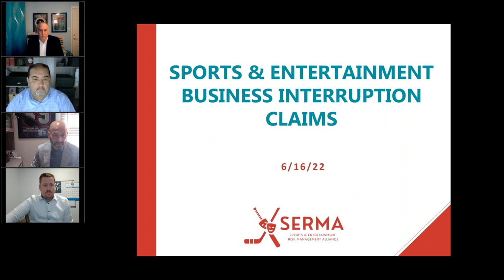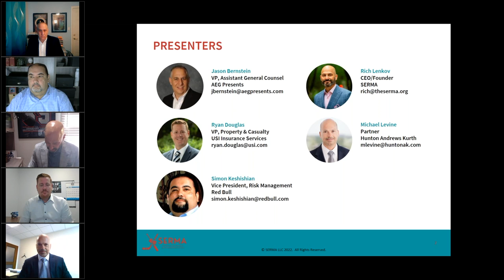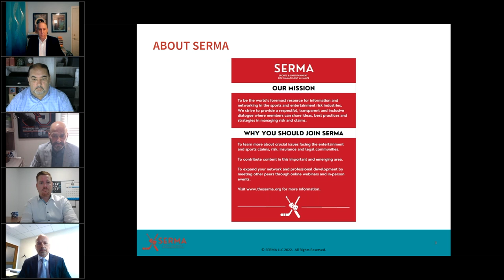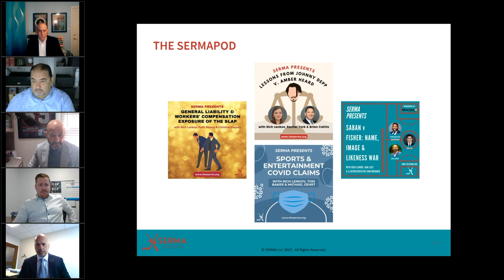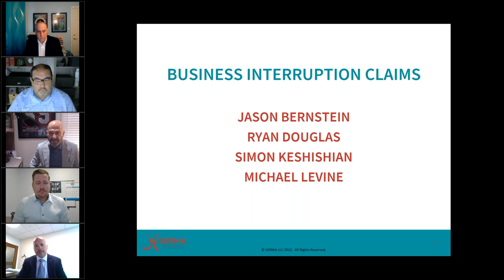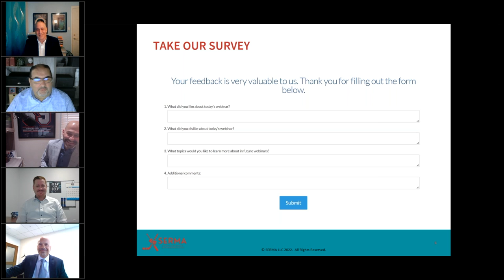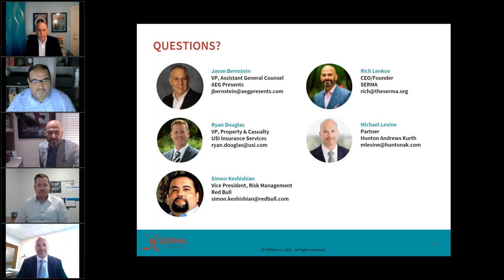Sports & Entertainment Business Interruption Claims | FULL WEBINAR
SERMA CEO Rich Lenkov is joined by Jason Bernstein (AEG Presents), Ryan Douglas (USI Insurance Services), Simon Keshishian (Red Bull), and Michael Levine (Hunton Andrews Kurth) for a webinar on Business Interruption Claims in the Sports & Entertainment industry.